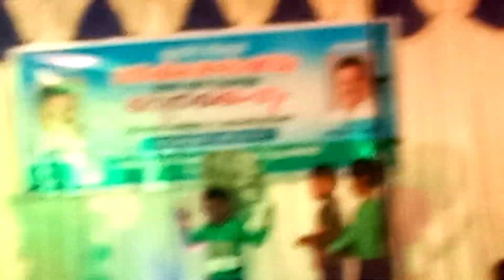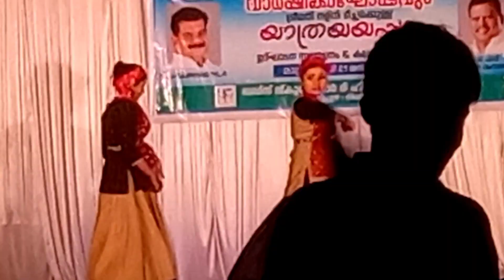കേൾവിയും സംസാരശേഷിയും ഇല്ലാത്തവരുടെ 😭 വാർഷികാഘോഷം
കേൾവിയും സംസാരശേഷിയും ഇല്ലാത്ത വരുടെ വാർഷികാഘോഷം🥰